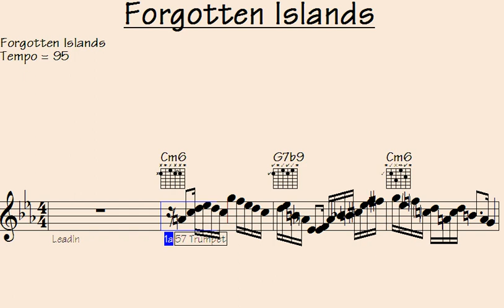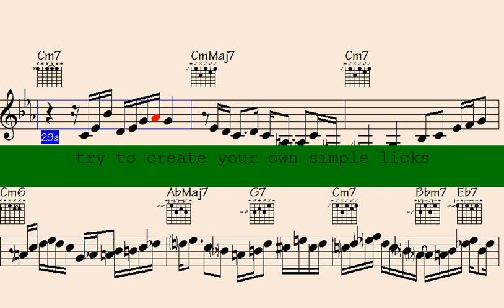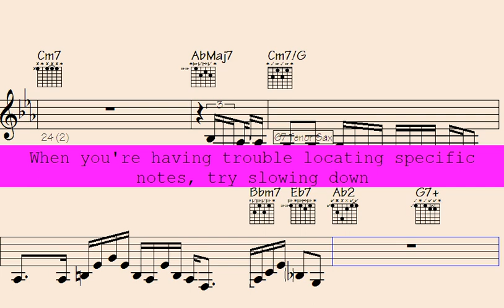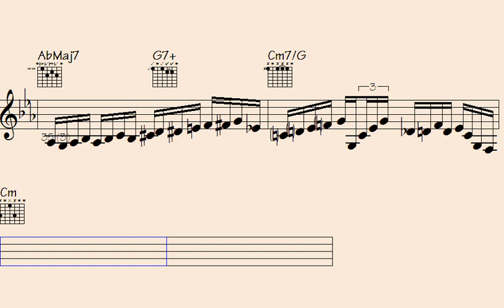Melodic Odyssey: Exploring Uncharted Territories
l2k 51-238